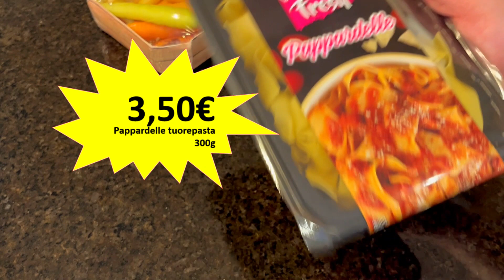Onko ruoka kallista Kanadassa?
Puretaan kauppakassi ja ihmetellään minkä hintaista tuore luomu- ja lähiruoka oikeastaan on.